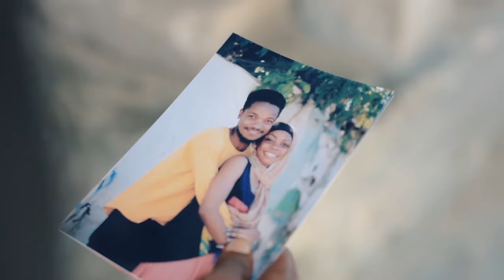MAREHEMU MKE WANGU(My late wife) official trailer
MAREHEMU MKE WANGU [MY LATE WIFE film] OFICCIAL TRAILER from Majalo film media
#Director Majalo zenjibar
#Cinematographer De king
#Uploader Azad kkhan
#Production Donso
  New Movie Coming soon